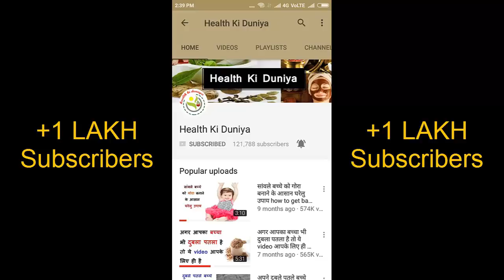सांवला रंग हटाने और गोरा रंग पाने के लिए डाइट में शामिल करे ये चीज़े ||gora rng pane ke upay